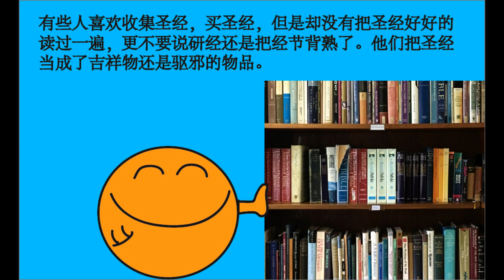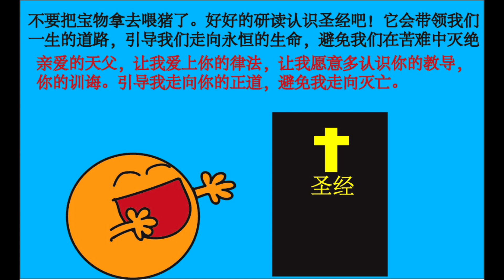紧握应许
属灵心汤之紧握应许